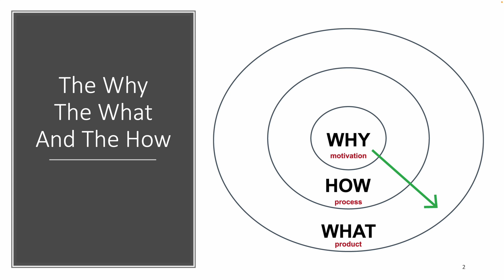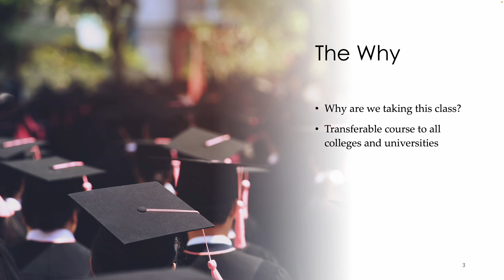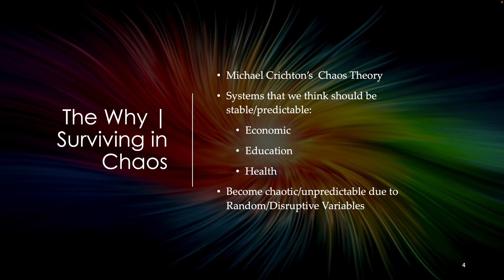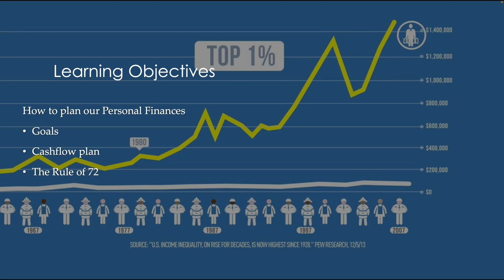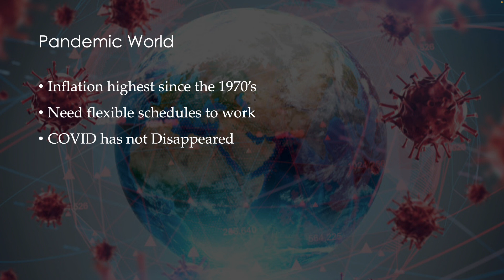Welcome to BUSI 1307